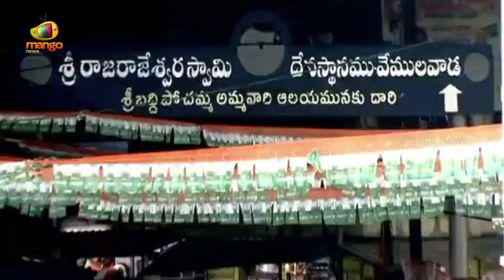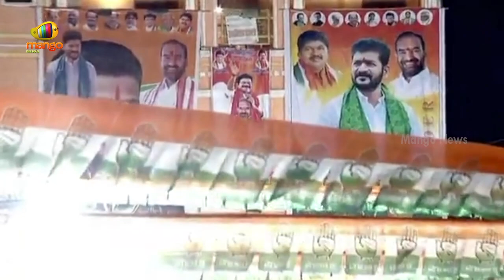TPCC President Revanth Reddy Questions CM KCR At Vemulawada | Hath Se Hath Jodo Yatra | Mango News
TPCC President Revanth Reddy Questions CM KCR At Vemulawada.